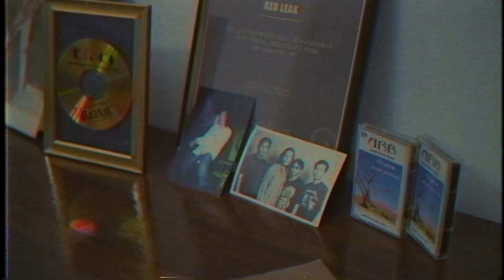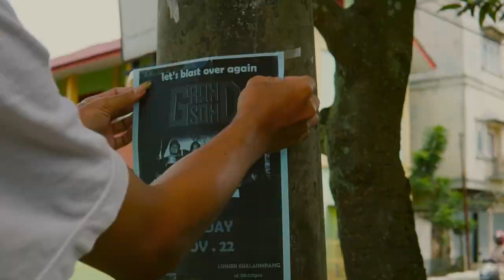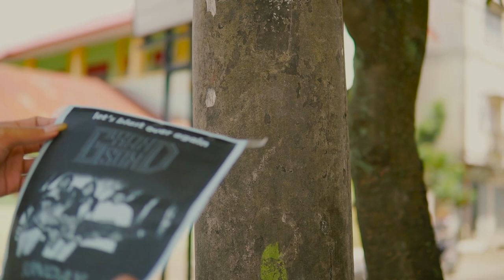GRAND SON - I Wanna Rock N Roll (Official Music Video)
Official Music Video for 'I Wanna Rock n Roll' performed by Grand Son.

➠ ABOUT I WANNA ROCK N ROLL
▪️Written by Rayzza Maulana and Dian Novira
▪️Artwork by Yassir Maulana (@setengahsamar_)
▪️Digitalized by Aga Depresi (@frustashitt)
▪️Video edited by Andika Pradawansyah (@andikapradawansyah)
▪️Recorded at Wan Music Studio (@wanmusicstudio)
▪️Mixing/Mastering: Tengku Ariy Dipantara (@ringorecords)

▪️ Dir & DP: Andika Pradawansyah (@andikapradawansyah)
▪️ Kameramen: Raden Roro (@radenroroo) & Tantry Ika Adriati @trykadri)
▪️ Penata Artistik: Dewi Annisa Putri (@dewiannisap)
▪️ Stylist: Raden Roro (@radenroroo)
▪️ Editor: Andika Pradawansyah (@andikapradawansyah)

PROMOTION
▪️Digital Marketing: Tantry Ika Adriati (@trykadri)
▪️Public Relation: Dewi Annisa Putri (@dewiannisap)
▪️Media Partner: Lantai Berisik (@lantaiberisik)

Official 'I Wanna Rock n Roll' Lyrics:

Hentak kaki untuk berirama
Melepaskan gundah di dalam dada
Mari ikut aku kita bernyanyi
Kan kubuang semua emosi jiwa

Kunyanyikan laguku
I wanna rock n roll
Kumainkan gitarku

Tak peduli apapun omongan orang
Distorsi bising akan menghantam
Beringas
Ini musikku
Ini musikku